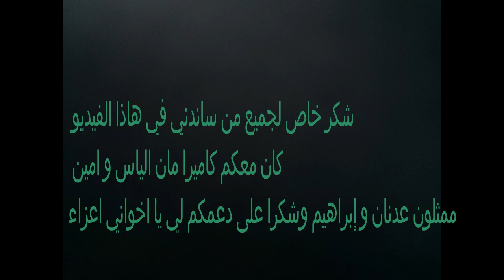لكوميك ديال ضحك مع التجنيد الاجباري🤣🤣🤣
my instegram and fb page
ibrahim lamrani
channel adnane